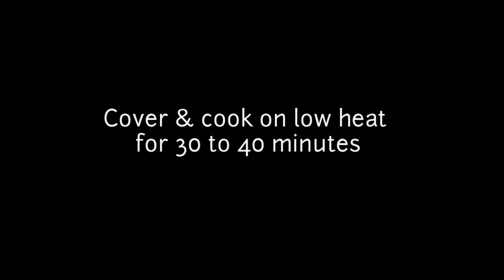Semiya Banana Snack/Semiya Sweet Recipe/Kaipola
Semiya Sweet/Semiya Milk Cake/Semiya Banana pola/Kaipola Recipe/Indian Sweet/Easy Sweet Recipe/Semiya Pudding/No Oven/Banana Sweet

Hello friends

Easy Semiya Milk Banana Cake Without Oven

Ingredients:

Ghee/Clarified Butter as needed
Dry fruits of Your choice
Ripe plantain/Banana - 2 small
Semiya/Vermicelli - 1/2cup
Milk- 1cup + 2tbsp
Eggs- 2 to 3
Cardamom pods -2 to 3
Vanilla essence-1/4tsp
Salt a pinch
Sugar to taste or 1/4cup
Tutti Frutti

Induction cook top
Deep fry pan
Nonstick frying pan
Non stick curry pan
Stainless steel frying pan
Deep fry pan hard Anoidised
Steel cookware with lids
Electric kettle
Knife set
Stove top 2 burner
Stove top 3 burner
Silicon spatula
Knife sharperner
Silicon lid
Cutting board
Cutting board
Cutting board stainless steel
Cutting board wooden
Kitchen weighing scale
Masher, whisk & Deep fry
Dinner set steel
Dinner set white

Gadgets I use or prefer

Digitek gorilla tripod
Digitek tripod
Light weight tripod
Mobile holder
Tripod small
LED video light
2 video shooting light
3 point light professional
Ring light
Redmi note 10 pro max
Redmi note 10 pro
String light with usb cable
Wall paper or sticker